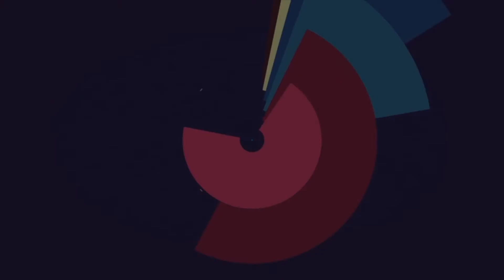GTR Meet - Gta 5 Online (PS4)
PSN ► Keeme_